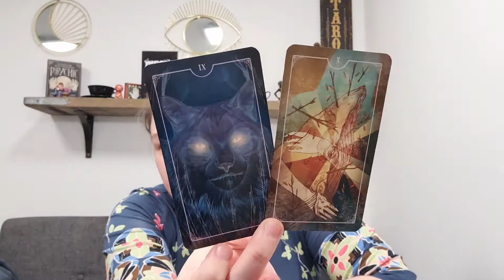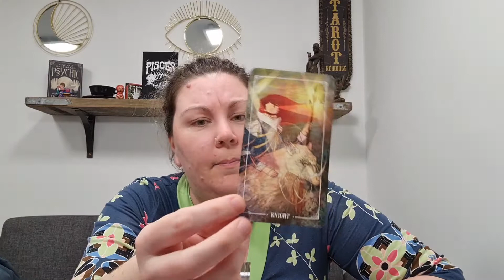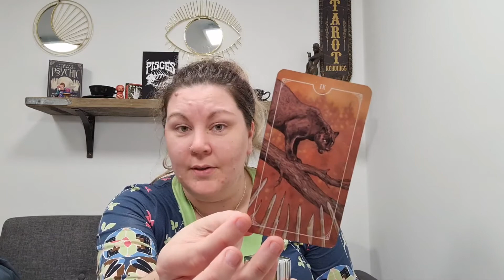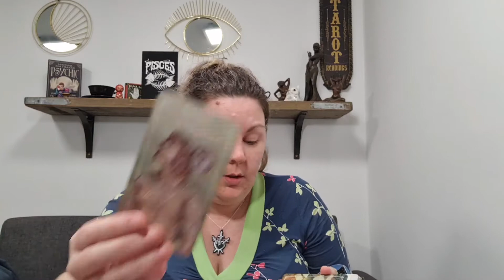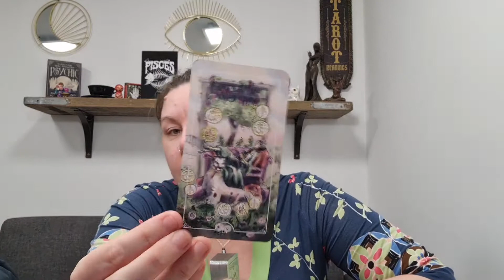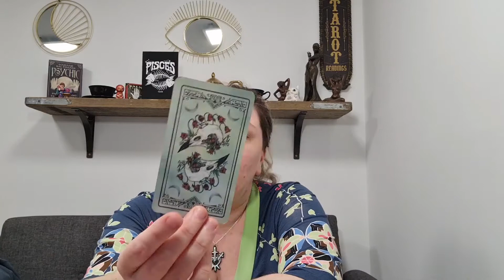Pisces ♓🐟 - Weekly Tarot Reading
Decks used are:
Ostara Tarot
Inner Star Oracle Deck Magic Edition

Blessings,

Kayleigh
Magpie Moonchild